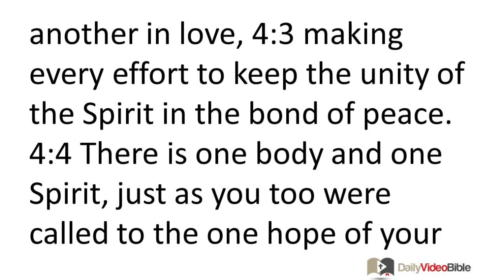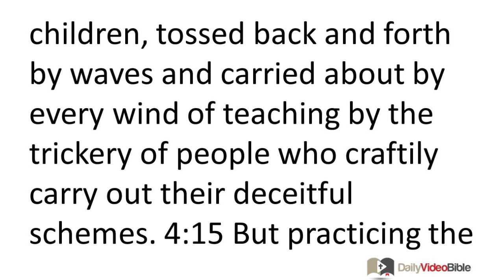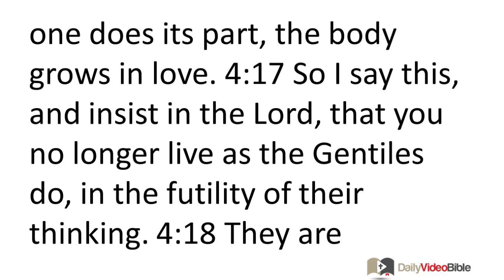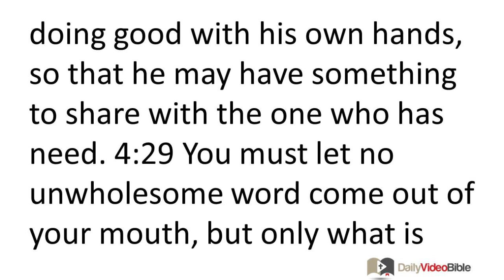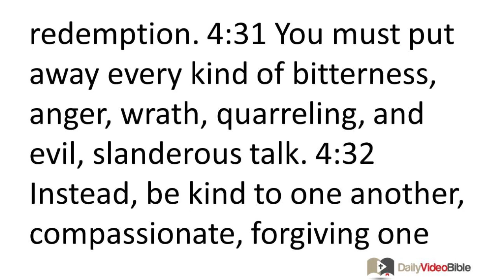August 6 Ephesians 4 New Testament for the Daily Video Bible DVB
Epehsians 4:1-32 - Live in Unity
 4:1 I, therefore, the prisoner for the Lord, urge you to live worthily of the calling with which you have been called, 4:2 with all humility and gentleness, with patience, bearing with one another in love, 4:3 making every effort to keep the unity of the Spirit in the bond of peace. 4:4 There is one body and one Spirit, just as you too were called to the one hope of your calling, 4:5 one Lord, one faith, one baptism, 4:6 one God and Father of all, who is over all and through all and in all.
 4:7 But to each one of us grace was given according to the measure of the gift of Christ. 4:8 Therefore it says, "When he ascended on high he captured captives; he gave gifts to men." 4:9 Now what is the meaning of "he ascended," except that he also descended to the lower regions, namely, the earth? 4:10 He, the very one who descended, is also the one who ascended above all the heavens, in order to fill all things. 4:11 It was he who gave some as apostles, some as prophets, some as evangelists, and some as pastors and teachers, 4:12 to equip the saints for the work of ministry, that is, to build up the body of Christ, 4:13 until we all attain to the unity of the faith and of the knowledge of the Son of God -- a mature person, attaining to the measure of Christ's full stature. 4:14 So we are no longer to be children, tossed back and forth by waves and carried about by every wind of teaching by the trickery of people who craftily carry out their deceitful schemes. 4:15 But practicing the truth in love, we will in all things grow up into Christ, who is the head. 4:16 From him the whole body grows, fitted and held together through every supporting ligament. As each one does its part, the body grows in love.
Live in Holiness
 4:17 So I say this, and insist in the Lord, that you no longer live as the Gentiles do, in the futility of their thinking. 4:18 They are darkened in their understanding, being alienated from the life of God because of the ignorance that is in them due to the hardness of their hearts. 4:19 Because they are callous, they have given themselves over to indecency for the practice of every kind of impurity with greediness. 4:20 But you did not learn about Christ like this, 4:21 if indeed you heard about him and were taught in him, just as the truth is in Jesus. 4:22 You were taught with reference to your former way of life to lay aside the old man who is being corrupted in accordance with deceitful desires, 4:23 to be renewed in the spirit of your mind, 4:24 and to put on the new man who has been created in God's image -- in righteousness and holiness that comes from truth.
 4:25 Therefore, having laid aside falsehood, each one of you speak the truth with his neighbor, for we are members of one another. 4:26 Be angry and do not sin; do not let the sun go down on the cause of your anger. 4:27 Do not give the devil an opportunity. 4:28 The one who steals must steal no longer; rather he must labor, doing good with his own hands, so that he may have something to share with the one who has need. 4:29 You must let no unwholesome word come out of your mouth, but only what is beneficial for the building up of the one in need, that it may give grace to those who hear. 4:30 And do not grieve the Holy Spirit of God, by whom you were sealed for the day of redemption. 4:31 You must put away every kind of bitterness, anger, wrath, quarreling, and evil, slanderous talk. 4:32 Instead, be kind to one another, compassionate, forgiving one another, just as God in Christ also forgave you.